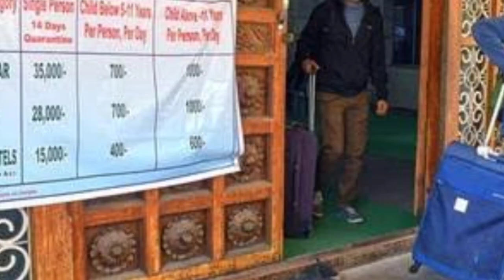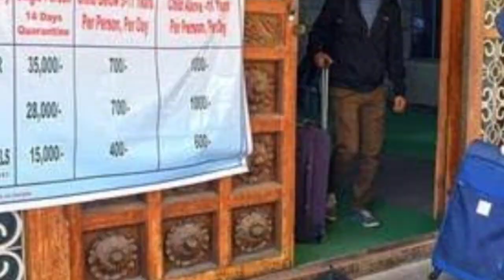Quarantine Special- यदि आप विदेशों से आते हैं तो आपको Free क्वॉर्नांटाइन में जाना चाहिए या Paid.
Quarantine Special- यदि आप विदेशों से आते हैं तो आपको Free क्वॉर्नांटाइन में जाना चाहिए या Paid क्वॉर्नांटाइन मैं जाना चाहिए। डिटेल जानकारी इस वीडियो में।